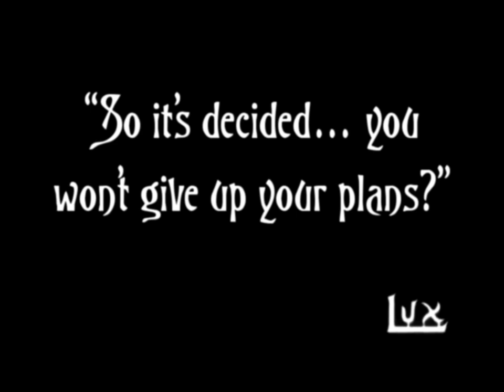A Drama on a Locomotive Preview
A Drama on a Locomotive
(Lux Compagnie Cinématographique de France, 1910)

Henri and Pierre, railroad engineers, are both in love with Jeanne. When Pierre refuses to give her up, a fight breaks out in the engine, imperiling everyone aboard the train.

Also known as "A Drame sur une Locomotive" and "The Rival Engine Drivers".

Starring Joë Hamman and Gaston Modot
Directed by Jean Durand